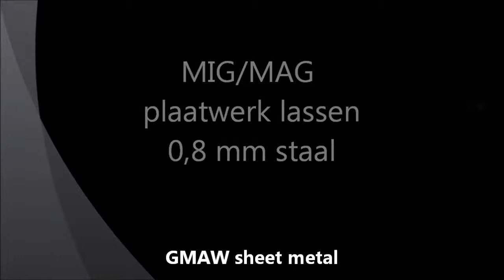GMAW sheet metal (butt weld)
Plaatwerk dat goed passend gemaakt is kan stomp gelast worden. In dit geval wordt staalplaat van 0,8 mm gelast op 30 ampere met een MIG/MAG lasapparaat (Cebora EVO 160).

nu verkrijgbaar:
PRAKTISCH MIG MAG INSTRUCTIEBOEK!
Wat is MIG/MAG lassen?
Hoe stel ik het lasapparaat in? Hoe bedien ik de lastoorts?
Dit MIG/MAG instructieboek geeft antwoord op al deze vragen. Praktijkgericht en uitermate geschikt voor de hobbyist.
Het staat boordevol foto's en praktijkinformatie over het meest populaire lasproces van dit moment.
Bestel nu "Stap voor Stap MIG/MAG Lassen" (schrijver: M.Briër isbn: 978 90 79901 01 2) bij de betere (web)boekhandel:

Altijd al interesse gehad in plaatwerken, maar nog nooit een plaatwerkhamer in handen gehad? Stap voor Stap Plaatwerken geeft uitleg over het vormen, uitdeuken, lassen en spuiten van plaatwerk. Plaatwerken is een fascinerend onderdeel van de auto- en motorhobby. Dit plaatwerk instructieboek staat boordevol praktische informatie, handige tips en bevat meer dan 250 foto's.

Stap voor Stap Plaatwerken ISBN 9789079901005 door M. Briër
Uitgeverij Alfa Biblio

Dit praktische instructieboek is veelomvattend en behandelt de volgende onderwerpen:
uitleg over het op maat maken van plaatwerk,
plaatwerk vormen,
het rekken en krimpen van plaatwerk,
werken met het Engels wiel,
plaatwerk gereedschap,
MIG/MAG lassen van plaatwerk,
TIG lassen van plaatwerk,
puntlassen van plaatwerk,
autogeen lassen van plaatwerk,
CuSi solderen (hardsolderen) met het MIG lasapparaat,
vertinnen van plaatwerk (zachtsolderen),
uitdeuken,
plamuren,
schuren, strak maken,
verf spuiten,
veel praktische tips,
op de praktijk gericht,
meer dan 250 foto's en illustraties!

Dit plaatwerk instructieboek geeft veel inzicht in vormen en restaureren van plaatwerk/carrosserie. Praktijkgericht en uitermate geschikt voor zowel de professional als de hobbyist. Het staat boordevol foto's en praktijkinformatie over het meest fascinerende onderdeel bij auto- en motorrestauratie

Wilt u meer weten over het TIG lassen? bestel dan het praktische TIG lasinstructieboek "Stap voor Stap TIG Lassen" van M.Briër (ISBN 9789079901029). Dit boek is te koop bij de betere (web)boekhandel, zoals bol.com